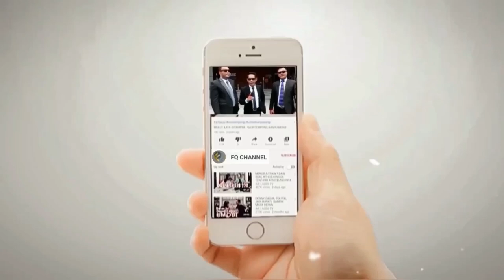SURYA PALOH IBARATKAN BOTOL DAN TUTUPNYA || Neti Ungkap, Anies dan Cak Imin Botol Gak ada Isinya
ANIES CAK IMIN PALOH IBARATKAN BOTOL DAN TUTUPNYA || Neti Ungkap, Anies dan Cak Imin Botol Gak ada Isinya